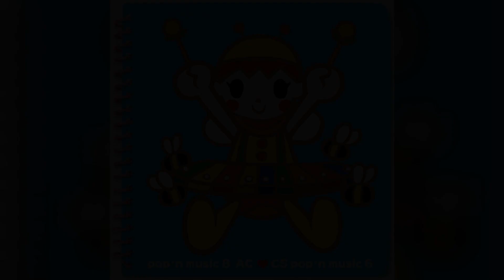APHs - Lover's High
Title: Lover's High
Artist: APHs
Album: pop'n music 8 AC & CS pop'n music 6